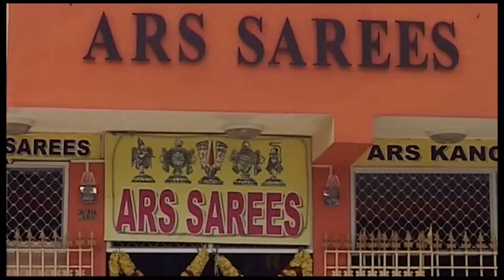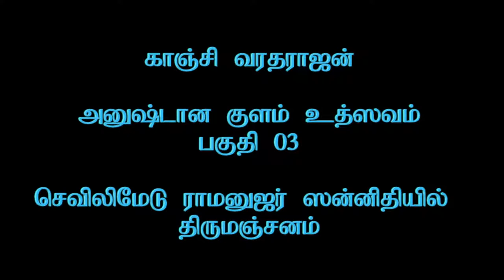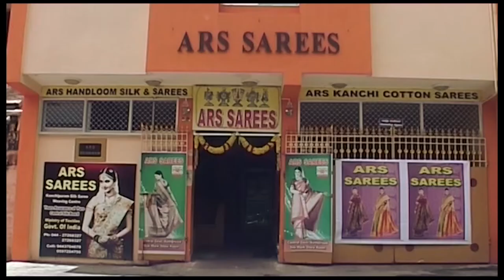Dinamdhorum Divyadesam (D)23 - Kanchi Varadarajan Anushtana Kulam Uthsavam Part 03_8m 22s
Kanchi Varadarajan Anushtana Kulam Uthsavam Part 03